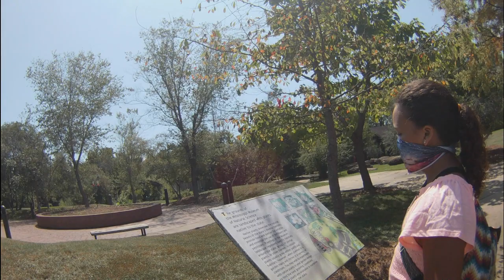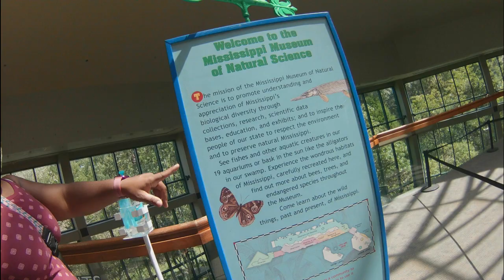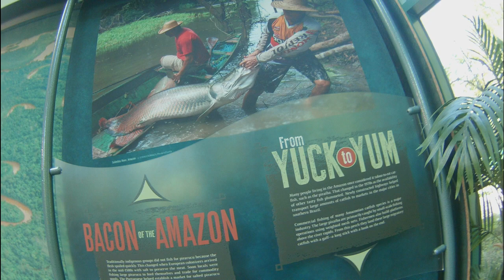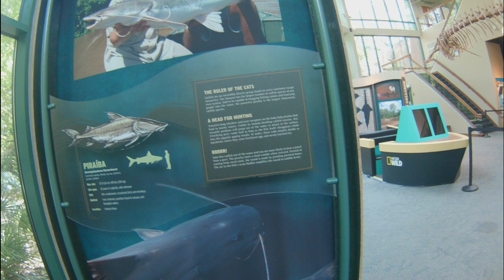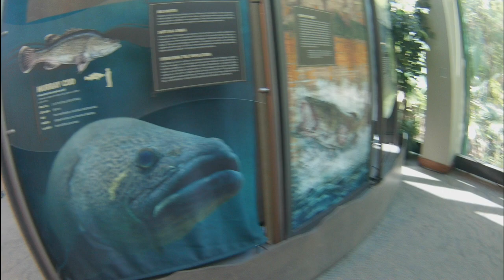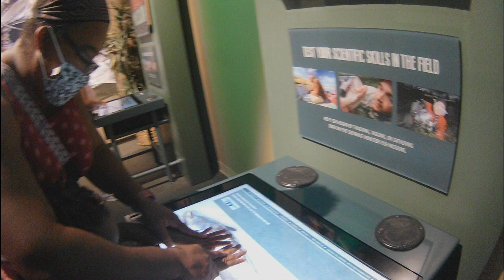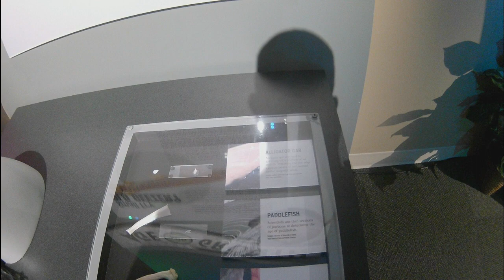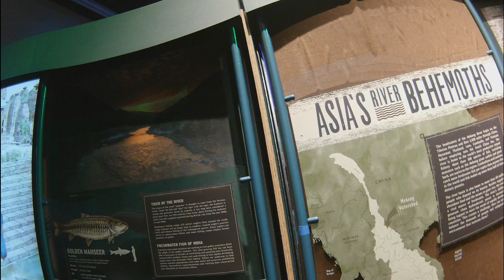Mississippi Museum of Natural Science Jackson MS LaFleur 's Bluff State Park- Part 1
The MDWFP Museum of Natural Science is located in Jackson, Mississippi, tucked within historic LeFleur’s Bluff State Park. The museum’s vast expanses of glass overlook a 300-acre natural landscape, an open-air amphitheater, and 2.5 miles of nature trails. Inside, meet over 200 living species in our 100,000 gallon aquarium network and explore 73,000 square feet of permanent and temporary exhibits which include deer, waterfowl, fossils, and Mississippi’s endangered species.

Address: 2148 Riverside Dr, Jackson, MS 39202